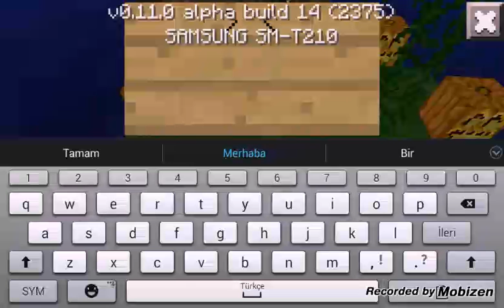Minecraft pe HEROBRINE part 2 İNTİKAM